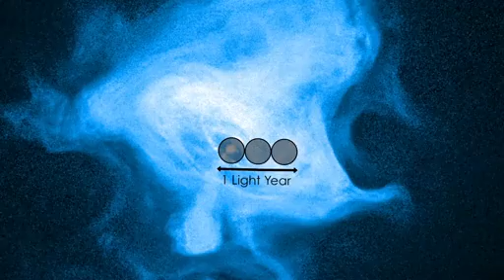The Great Crab Nebula Superflare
There are strange goings-on in the Crab Nebula. On April 12, 2011, NASA's Fermi Gamma-ray Space Telescope detected the most powerful in a series of gamma-ray flares occurring somewhere within the supernova remnant.